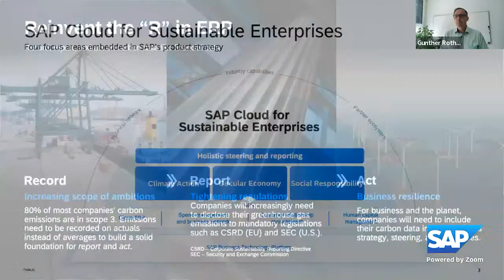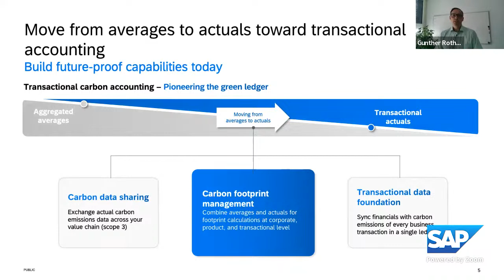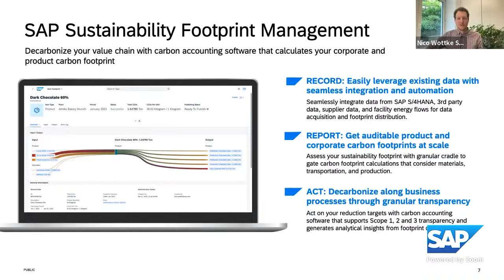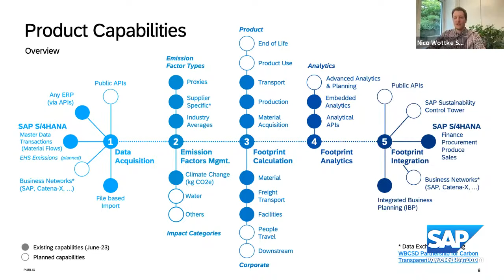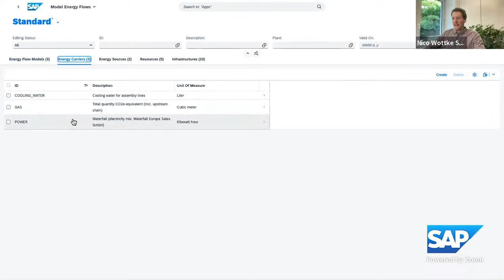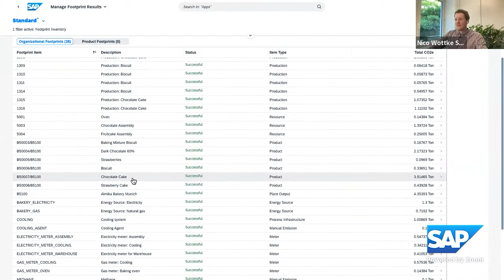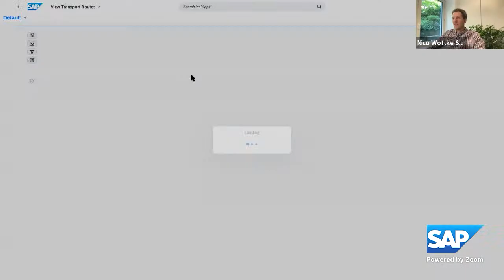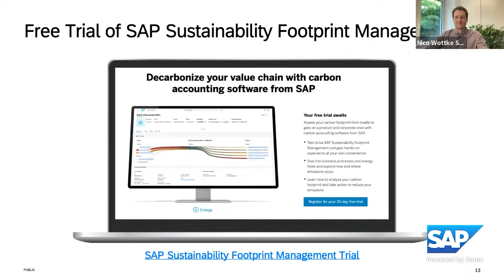Start your Carbon Accounting Journey with SAP Sustainability Footprint Management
Climate change is the most pressing global issue of our time. Businesses are under immense pressure to take action and face complex technical challenges in responding to this new market reality. The only way companies effectively reduce emissions and measure their progress is by having high quality data they can trust.  As Scope 3 emissions become a business imperative, recording data in static spreadsheets is no longer a viable approach. This manual activity has severe limitations in terms of data accuracy, accessibility, and credibility. A carbon accounting software is key to address these challenges on corporate and product levels.
Learn how SAP Sustainability Footprint Management helps companies to assess and calculate sustainability footprints from cradle to gate, at a highly granular activity level, improving the speed, accuracy, and efficiency of emissions management. This will enable companies to produce or sell environmentally friendly products. At the corporate level, companies can map emissions against scope 1, 2 and 3 of the GHG protocol which helps them to improve their environmental performance at scale.

Visit the SAP Knowledge Transfer for User Groups page for the all topics, expert content and more: